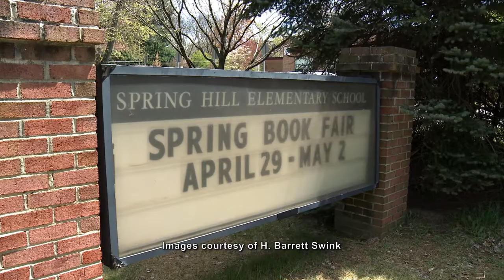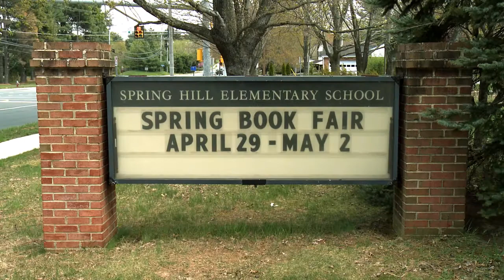What's in a Name? -- Spring Hill Elementary School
Story content and images pertaining to the Swink family cannot be reproduced in any manner whatsoever without written consent from H. Barrett Swink.

Photographs of the Carper School cannot be reproduced in any manner whatsoever without written consent from the Great Falls Volunteer Fire Department.